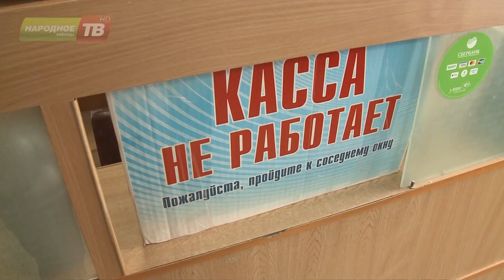Помещение аптеки Фармация продадут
В Апатитах помещение муниципальной аптеки «Фармация» на Космонавтов пойдет с аукциона. Что вынудило власти города принять это непопулярное решение, что ждёт фармацевтов, и куда переедет аптека? Ответы в материале Антона Рассказова.